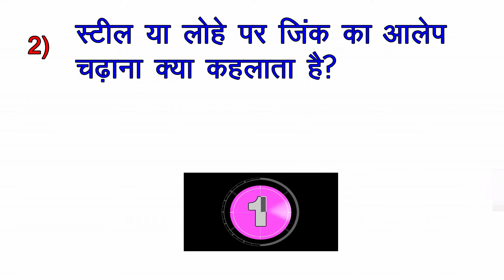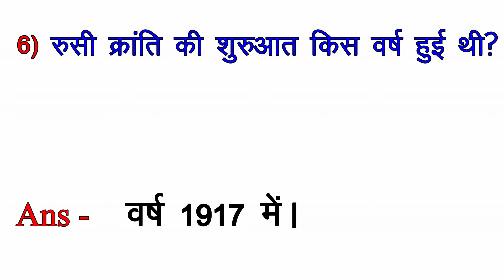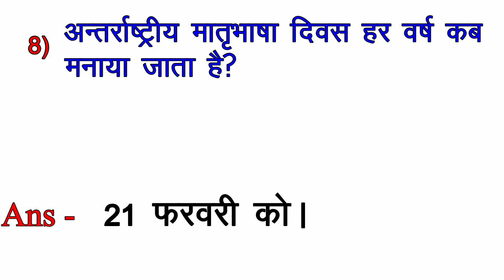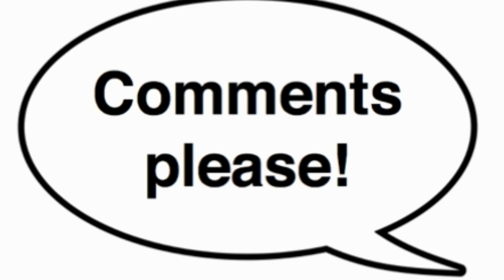किस जानवर का दूध पीने से नशा होता है? | Top 10 Best GK Questions for Competitive Exams in Hindi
किस जानवर का दूध पीने से नशा होता है? | Top 10 Best GK Questions for Competitive Exams in Hindi | Online Padhai
Check our second Youtube Channel:-